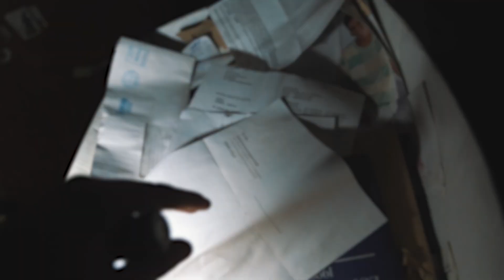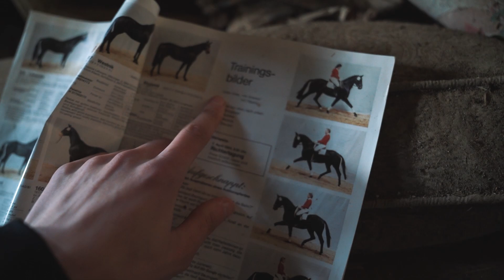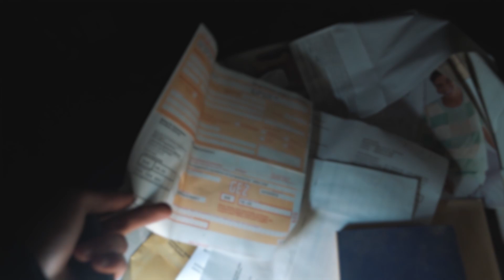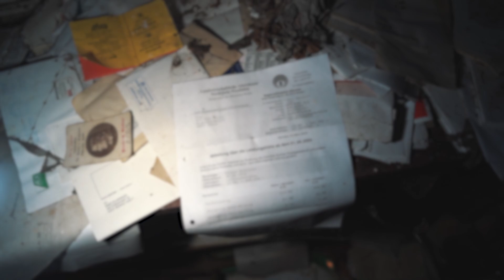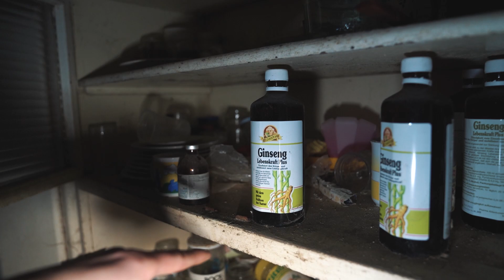CHAOS BIS UNTERS DACH! TÖDLICHE MEDIKAMENTE im Regal? 😳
📋 Meine Amazonwunschliste:

"Irgend so ein Dude der was mit Kameras und Abenteuern macht" ;-)

Weitere Infos "Über mich" und meine Videos & Projekte findet ihr auf meiner
Homepage unter https , hier auf YouTube in der Kanalbeschreibung oder auf meinem Instagram Profil.